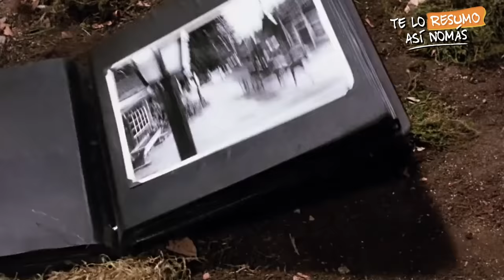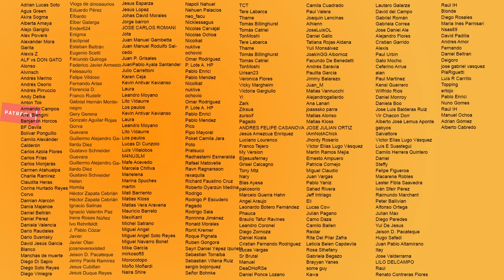IT | OriginalVsRemake | La De1990 vs La De 2017